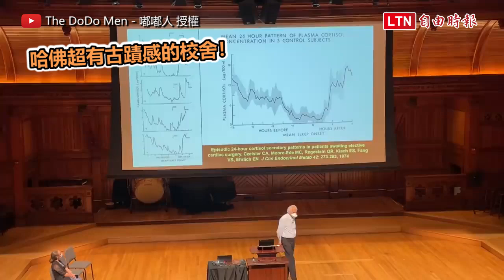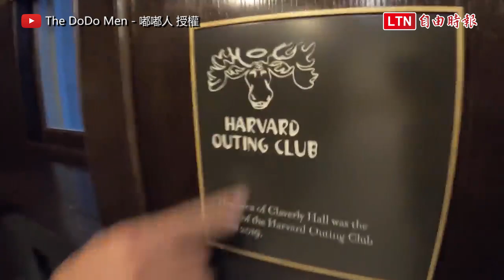世界學霸也在課堂睡覺？揭開哈佛大學校園生活神秘面紗